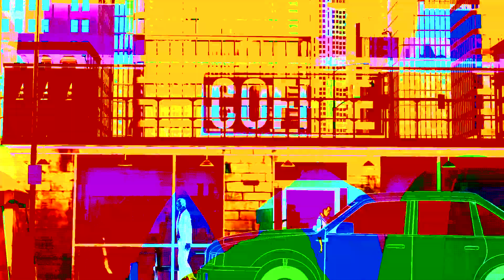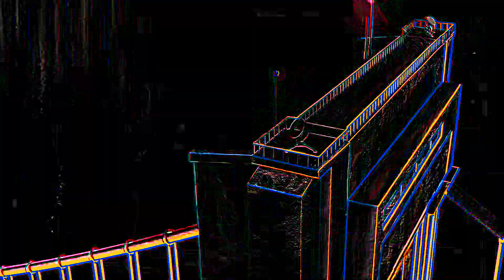CARTI TYPE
another dumb fuckin bitch getting fuckin hit

we havin dumb fun
gettin sun on the run x 2

bitch
fuck
bitch
dumb

gettin fuckin s1ck-4-n1gg3rs x4

you stupid ho
juSt fuckin go
take the no
get a soul
nigga know
get a 4
fo the do

WWHWWWH
WHWWHWW